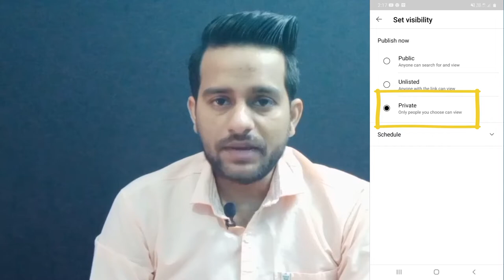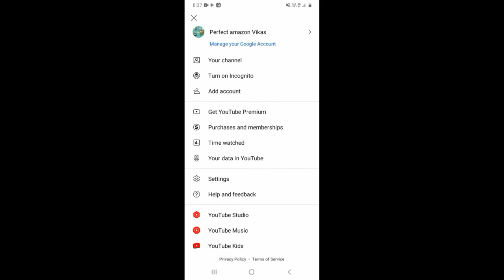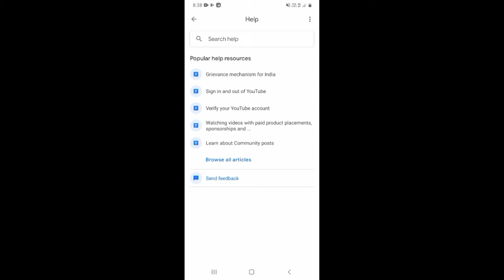Public Watch Time is Not updating in Monetization Tab | How to Solve YouTube Watch Time Not Updating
About this video 👇
Dosto, is video me maine apko sikhaya hai ki watch time update nahi ho raha kya karen aur maine full explain kiya hai .

दोस्तों, इस वीडियो में मैंने आपको सिखाया है कि वाच टाइम अपडेट नहीं हो रहा क्या करें और मैंने फुल एक्सप्लेन किया है |

👇 Topics Covered 👇

🔻 watch time add kyon nahi ho raha hai?
🔻 how to solve youtube watch time not updating
🔻 what to do when 4000 hours not updating
🔻 watch time update nahi ho raha kya karen
🔻 how to fix watch time not updated in monetization tab
🔻 public watch hours youtube not updating
🔻 my watch time is not updating
🔻 youtube watch time count problem
🔻 watch time not updated in monetization tab
🔻 youtube watch time not updating
🔻 watch time not updating youtube
🔻 youtube watch time not updating issue